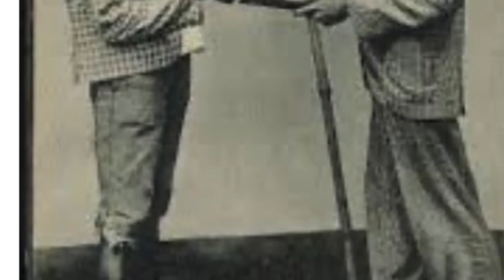A baker from Goa: Lucio Rodrigues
A brief glimpse  through the eyes of the author of how baking came to Goa. Watch to find out more🙂